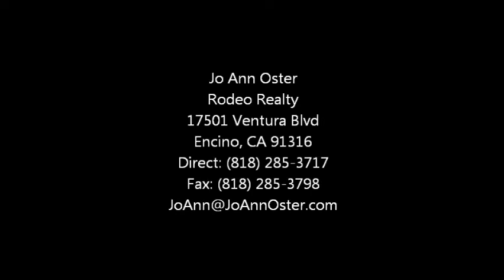4765 Park Encino Lane #334 - Jo Ann Oster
Guard-Gated Encino Towers most desirable third floor unit with serene tree-top views.  Exit from the elevator (which serves only two units per floor), thru the double-door entry and mirrored formal entry to the spacious living rm and dining area with cathedral ceilings, fireplace and balcony.  The large, bright kitchen with breakfast area, pantry and balcony adjoins the separate laundry room.  Relax in the comfy den containing built-in bookshelves and wet bar.  The Master Bedroom features a fireplace, large walk-in closed, balcony and Master Bath with doubole vanity and spa tub.  Complex includes a pool, spa, rec room, tennis courts, gym, water features, and 24-hour security at the front gate. $649,000